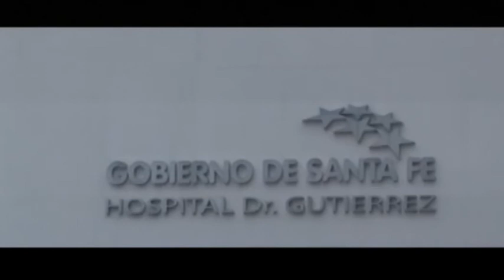Luis Contigiani- ministro de Producción y candidato a diputado nacional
"Nosotros no robamos"